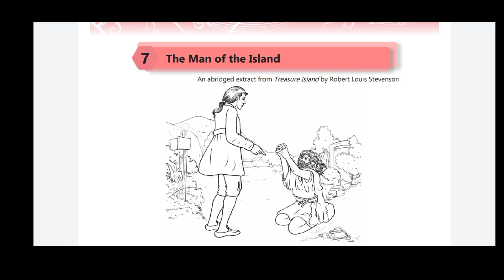themanontheisland The Man on the island